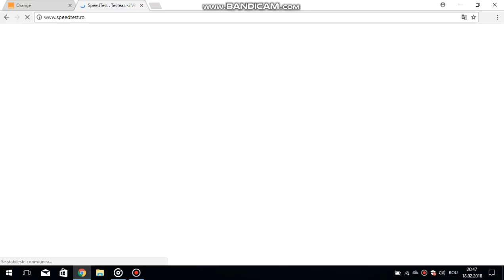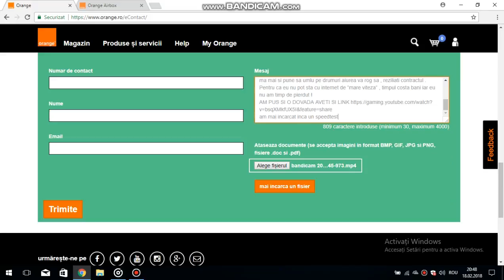Dovada 2!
Daca imi pun clauza in contract ii dau in judecata!